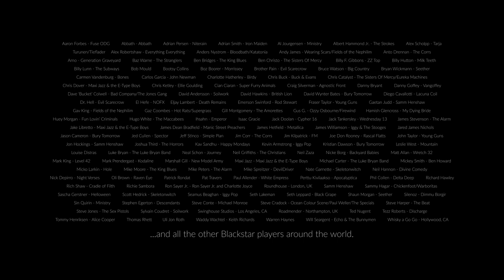Blackstar is 10 - 10th Anniversary Artist Video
From Gus G. to Steve Cradock, they all have something to say about Blackstar: